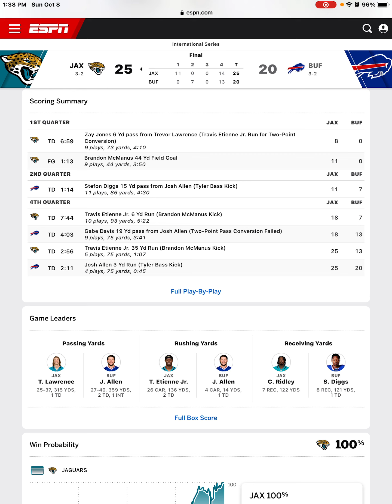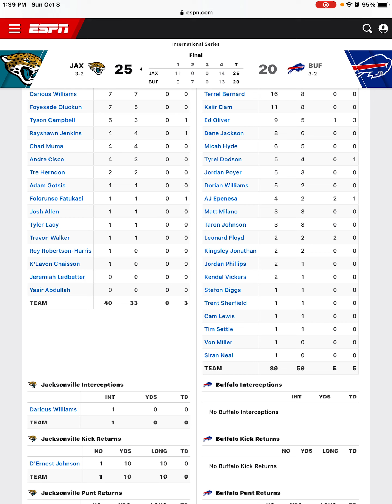Jaguars Upset The Bills In London Trevor Lawrence Throws 315 Yards And A Touchdown!!